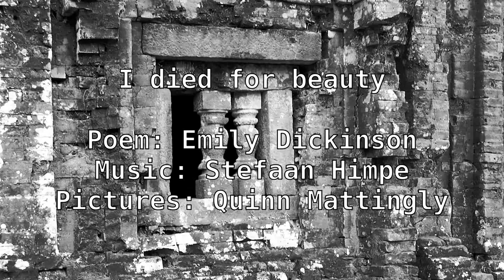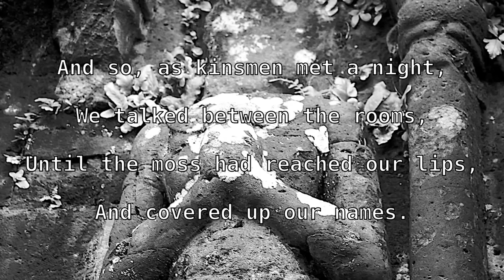I died for beauty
This song, based on a somewhat creepy poem of Emily Dickinson is written in mode of binary internal symmetry (2)102. This heptatonic mode consists of the 7 notes C Db E F G Ab B. With the exception of a single note (can you find it :D ?),  only these notes are used throughout the piece. The second stanza features harmonies made by stacking consecutive notes from this mode (in some inversion), lending the piano part an eerie sound. I've replaced the singing with a synthetic oboe, but if you feel like you could and want to sing this piece,

The beautiful pictures are reused from Quinn Mattingly's "Remnants in Decay" pictures, on flickr .